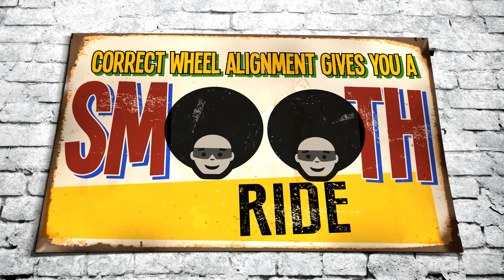Being Smooth - Dunlop Tyres on wheel alignment.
Sweet spot or rough ride? See why having your wheels working together is the way to go.